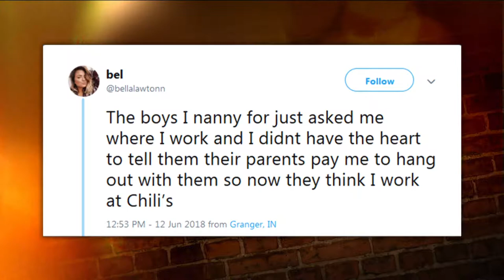Today's Chat June 15, 2018